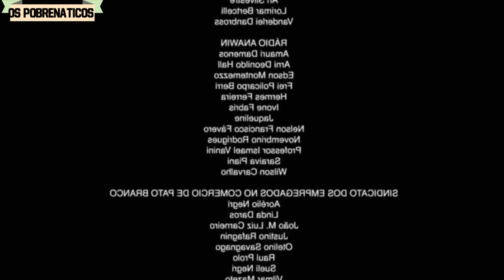AUXILIO EMERGENCIAL APROVADO!